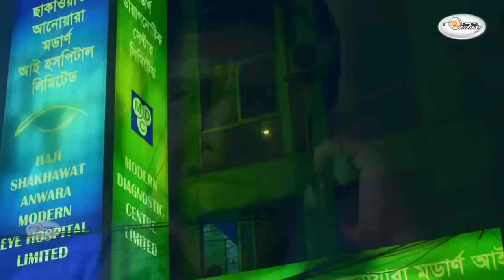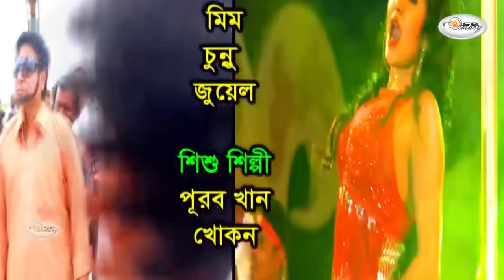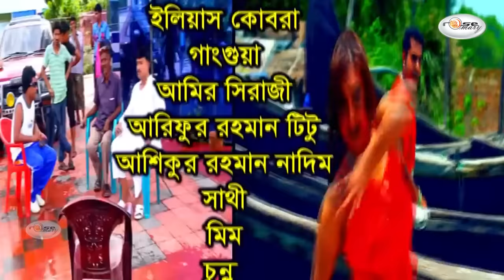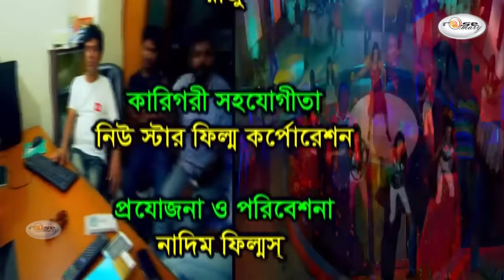Dabang | দাবাং | Bangla Full Movie | Zayed Khan | Bindiya | Liton Hasmi | Brishti | Jhumka | Urmila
Presenting bangla full length garam masala movie “Dabang | দাবাং ”.This Movie Script: Abdul Alim, Dialogue: Kamol Sarkar, Screenplay & Directed by: "Azad Khan" by Rosemary. We produce all kinds of movie videos on this channel.

Label : Rosemary

Bangla Movie: Dabang | দাবাং
Starring: Zayed Khan, Bindiya, Liton Hasmi, Ravina Brishti, Srabon Khan, Jhumka, Amit Hasan, Urmila, DJ Sohel, Bipasha, Shiba Shanu, Ilias Kobra, Ganguya, Amir Shirazi, Titu, Nadim, Sathi, Mim, Chunnu & Manymore..
Label: Rosemary